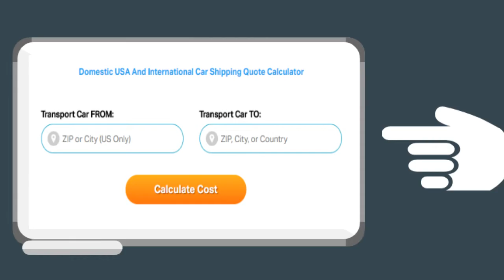Auto Shipping Rates Naperville, Illinois | Cost To Ship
A-1 Auto Transport has over 30 years of experience transporting ATV, motorcycle, heavy machinery, military, classic, door to door in and out of Illinois. We offer international and domestic shipping services to and from Illinois. We are proud to offer the easiest booking system with the most affordable prices in the transport industry.